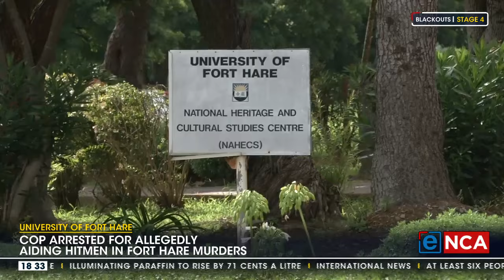University of Fort Hare | Cop arrested for allegedly aiding hitmen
eNCA speaks to Luxolo Tyali, spokesperson for the National Prosecuting Authority in the Eastern Cape.